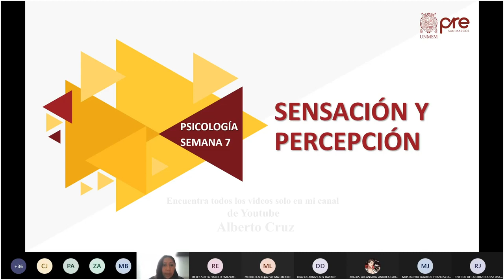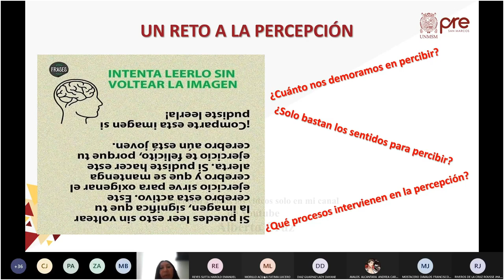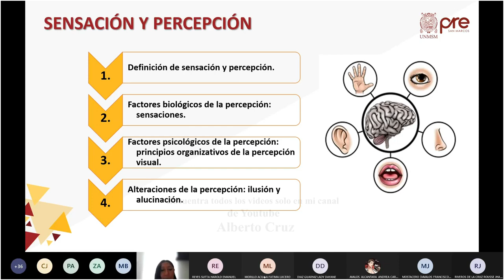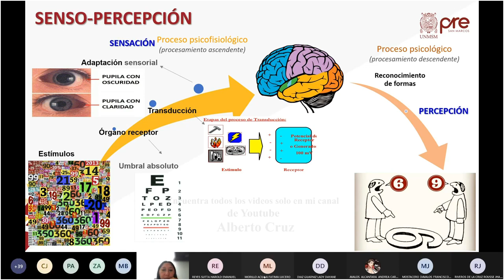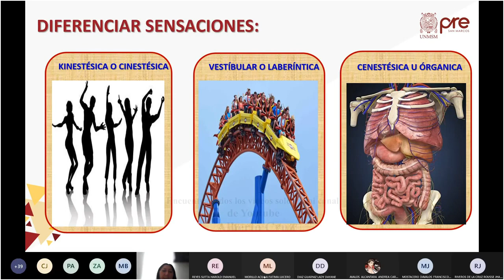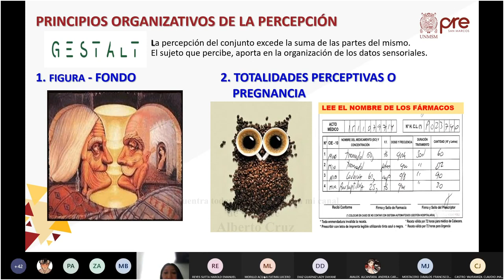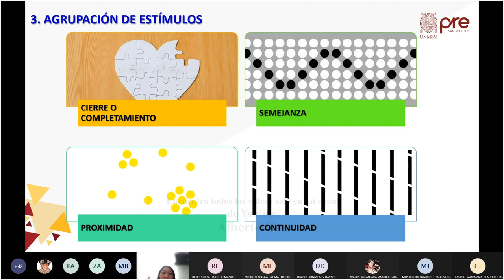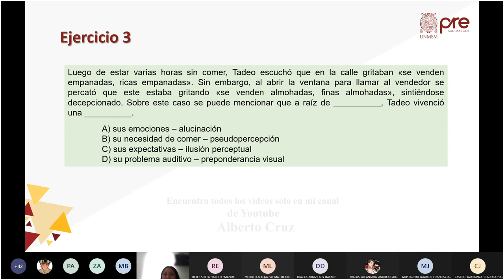Psicología S07 - Sensación y Percepción - Pre San Marcos 2021 I ¨X¨ 📚🖥️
Semana 7
📚Curso: Psicología
Profesor👨🏻‍🏫: ???
📌Tema: SENSACIÓN Y PERCEPCIÓN. Definición de Sensación y Percepción. Factores Biológicos de la Percepción. Factores Psicológicos de la Percepción: Principios. Organizativos de la Percepción Visual. Teoría de la Gestalt. Alteraciones de la Percepción. Ilusiones Perceptivas.